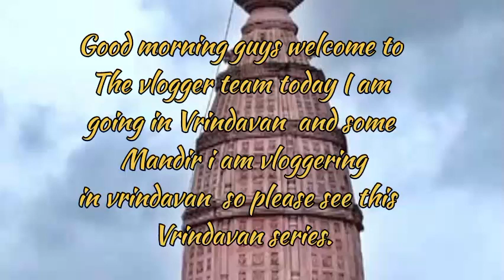THE VRINDAVAN SERIES PART 1 MY FIRST TRIP